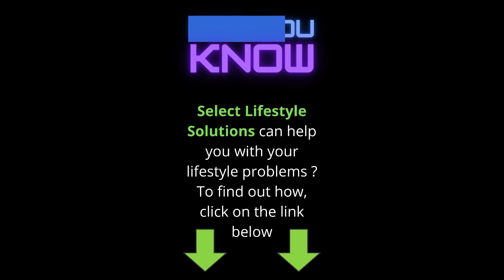On this day September 21 - On this day in history September 21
We all have some sort of lifestyle problems. It could be to do with relationships or perhaps health and wellness, maybe it's to do with increasing your income etc or perhaps it's as mundane as 'my dog won't behave itself, how do I fix this? "

Whatever your lifestyle problem, Select Lifestyle Solutions will have an effective solution for you.